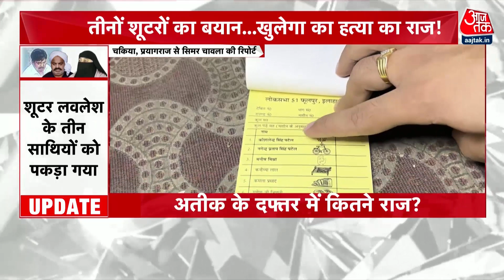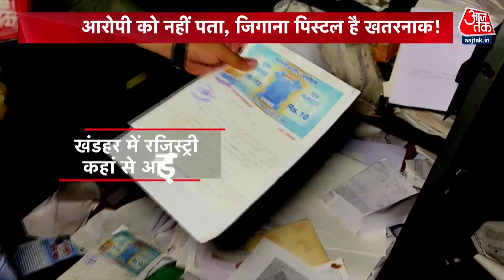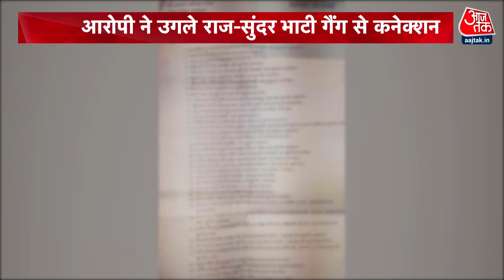Atique Ahmed Murder Case: अतीक अहमद के दफ्तर पहुंचा Aaj Tak, देखें वीडियो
अतीक अहमद (Atique AhmedDead) और अशरफ अहमद (Ashraf की प्रयागराज के काल्विन हॉस्पिटल के सामने गोली मारकर हत्या कर दी गई थी. पुलिस ने लवलेश के दोस्तं पर शिकंजा कसना शुरू कर दिया है...